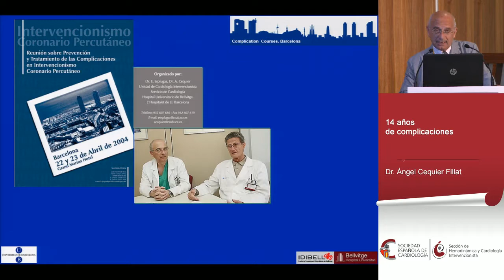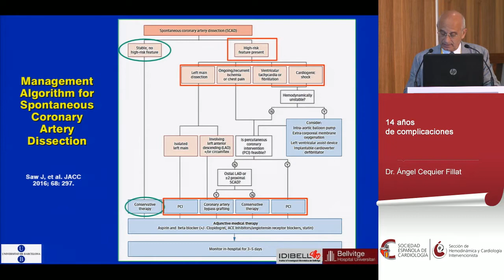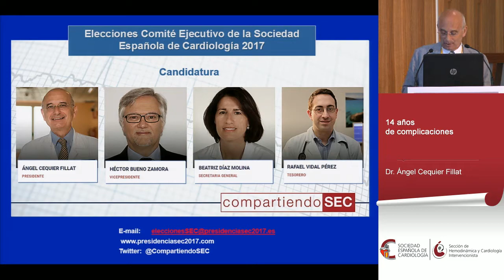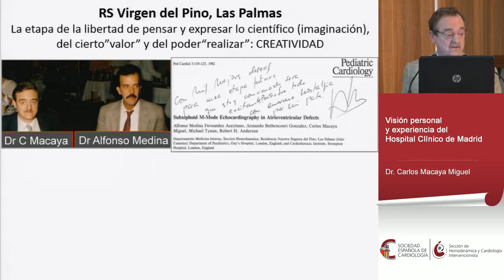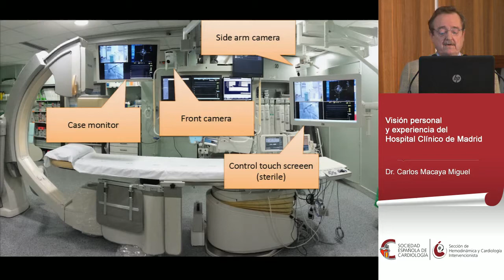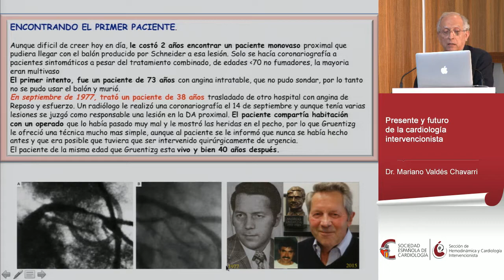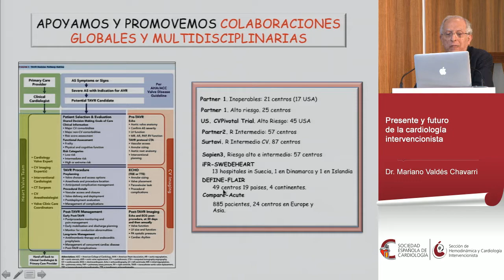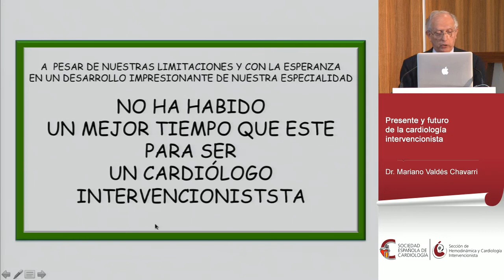Aportaciones españolas al intervencionismo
Moderadores: Manuel Pan Álvarez Ossorio y Andrés Íñiguez Romo

- 14 años de complicaciones
Ángel Cequier Fillat

-  Visión personal y experiencia del Hospital Clínico de Madrid Carlos Macaya Miguel

- Presente y futuro de la cardiología intervencionista
Mariano Valdés Chavarri

XXVIII Reunión Anual de la Sección de Hemodinámica y Cardiología Intervencionista (SEC) (Cádiz 8 y 9 de junio de 2017)